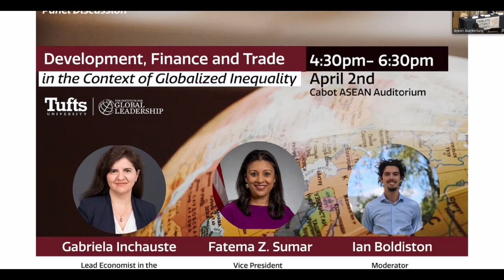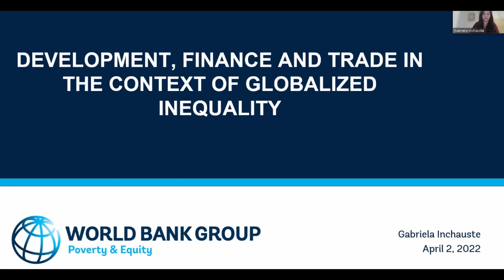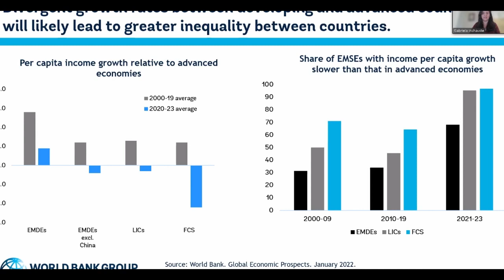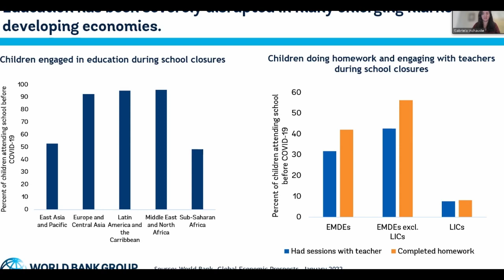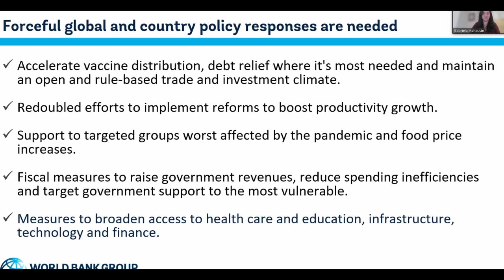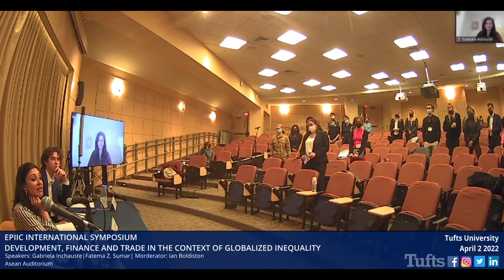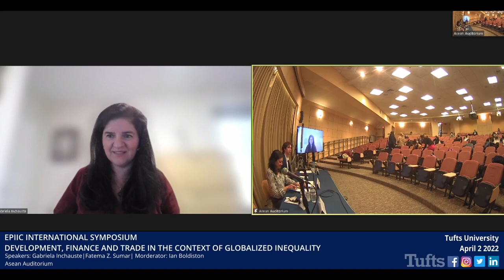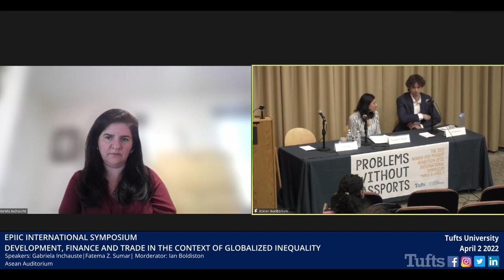Development, Finance and Trade in the Context of Globalized Inequality